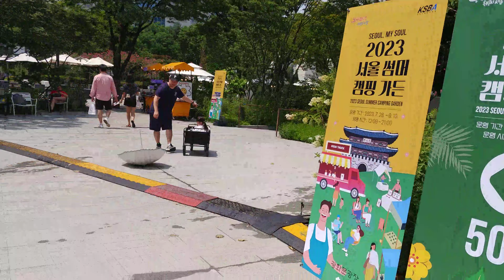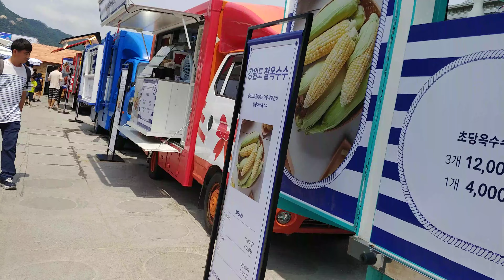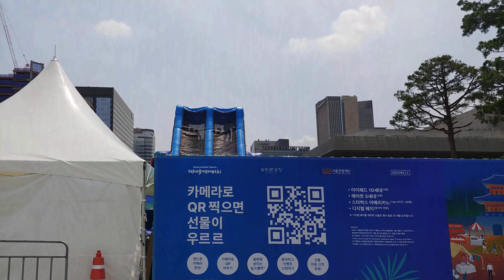2023 Seoul Summer Beach & Heendy Land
장소 : 광화문광장
운영기간 : 2023년 7월28일(금) ~ 8월13일(일)
운영시간 : 낮12시 ~ 밤 9시